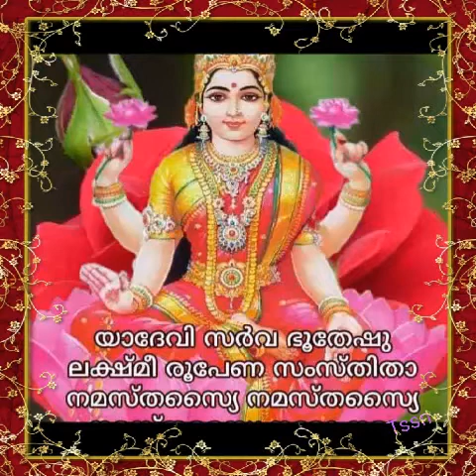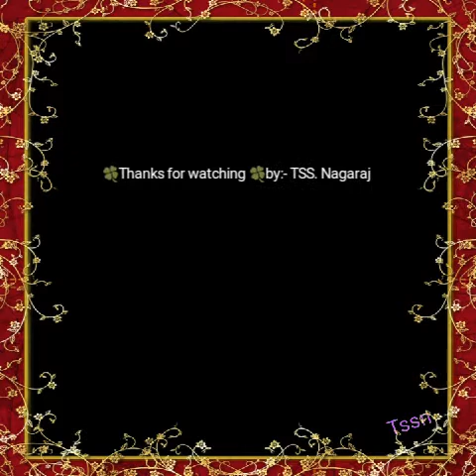October 17, 2021